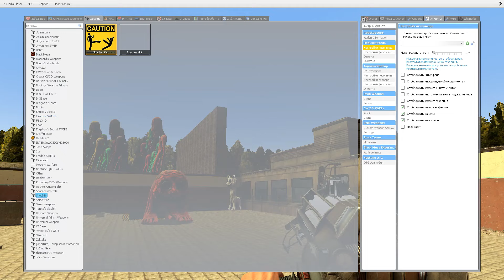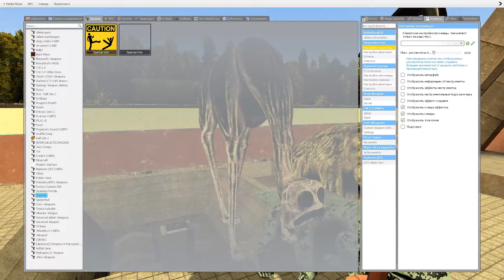NEW ZOONOMALY SIREN HEAD AND ALL MONSTER FAMILY TORTURE!!! ||Garry's Mod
Hi guys! I am Lime Show. On this channel you will see interesting videos with new characters.

Original Gameplay Lime Show (my channel)